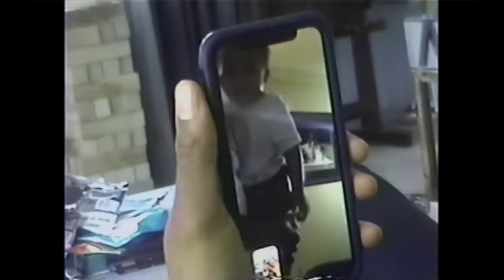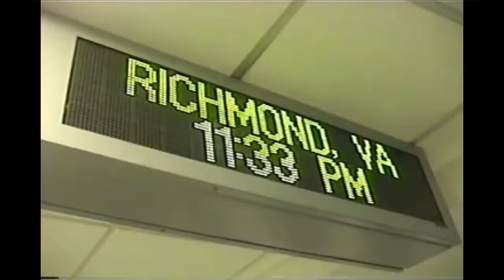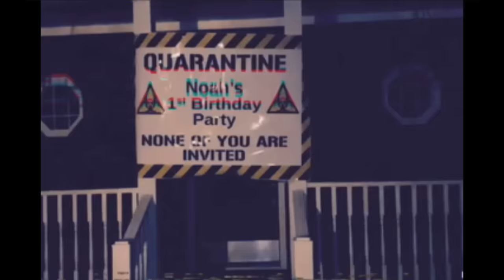Trey Songz - Back Home feat. Summer Walker (LA2VA) [Official Music Video]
Trey Songz - Back Home feat. @summerwalker

Welcome to the official YouTube Channel of Trey Songz. The Atlantic Records’ contemporary R&B with a blend of Hip-Hop actor, singer, songwriter, and producer debuted on the scene with his smash hit “Gotta Make It” in 2005. Within the first decade of his career, he released five albums that peaked within the Top 20 of the Billboard 200 chart, including "Ready", "Pain Passion & Pleasure," "Chapter V," and "Trigga" as well as 15 solo singles that hit the Top Ten of the Hot R&B/Hip-Hop chart.